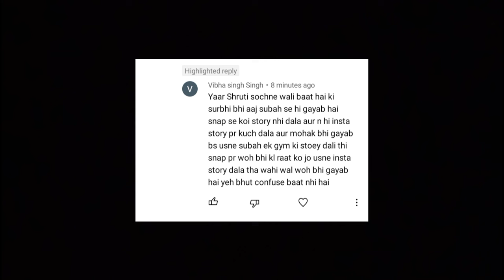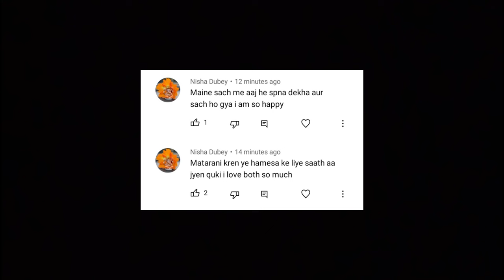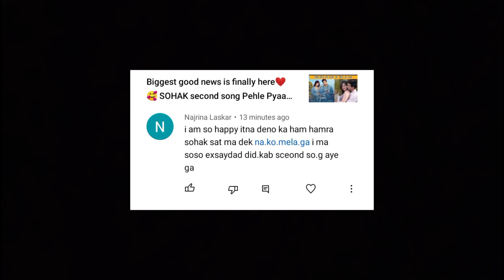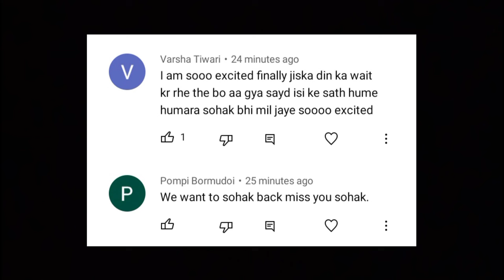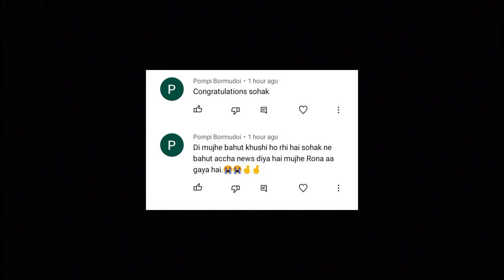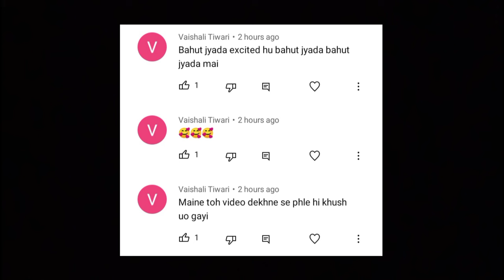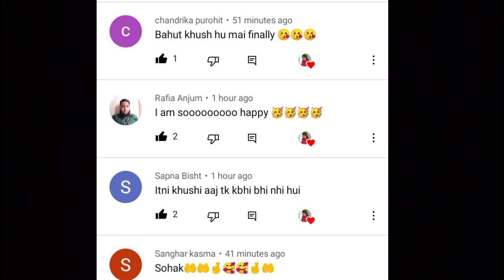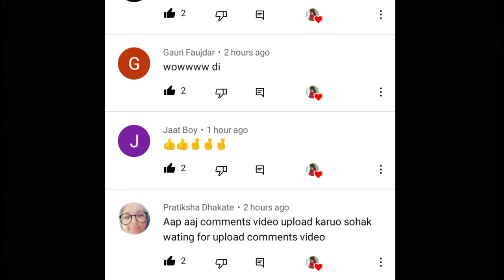Poster reaction with all your lovely Comments ❤️🥰|| Mohak Narang and Surbhi Rathore New Song soon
I am a Ordinary girl , love to making video on YouTube , this is my comentry (Voice Over) channel where I share my thoughts and updates about social media influencers.

Bubyeeee!